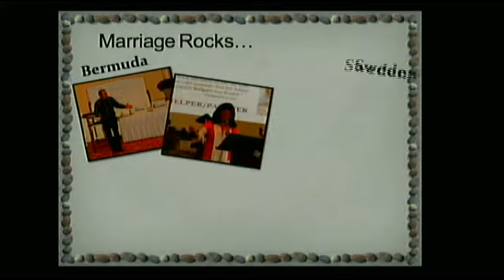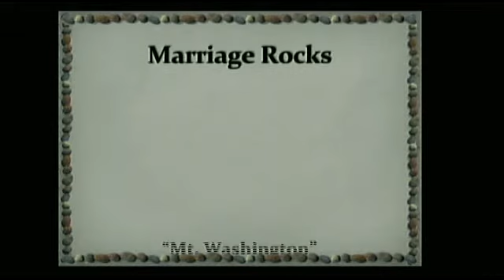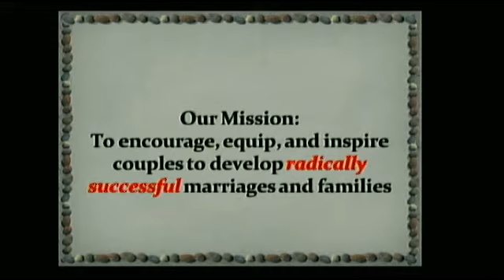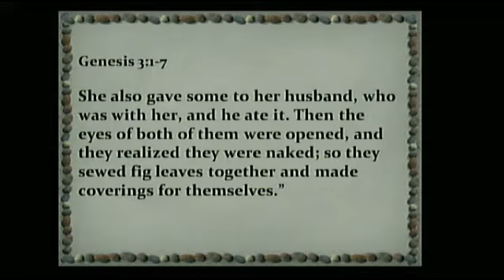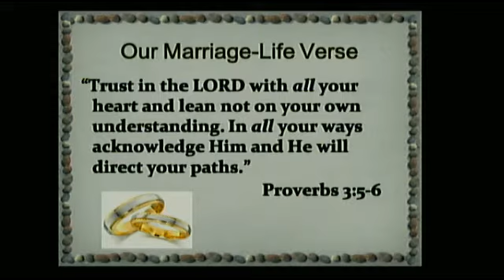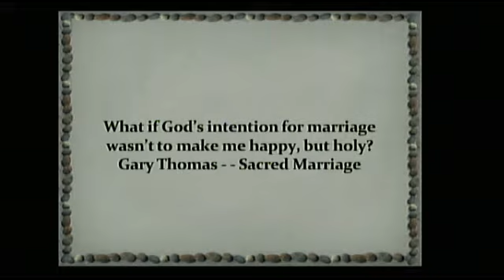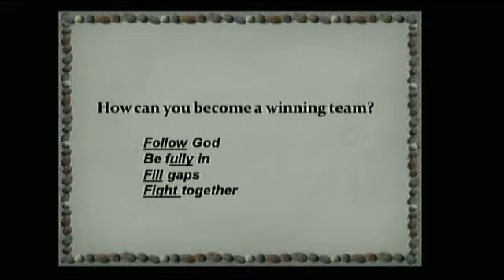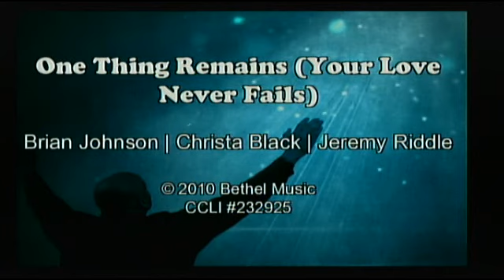Marriage Rocks Message Only 06-28-18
Pastor Scott and Lisa Mitchell show us what it takes to have a rockin marriage.